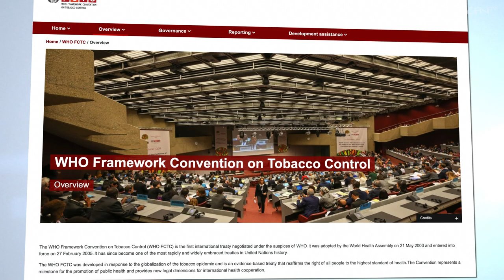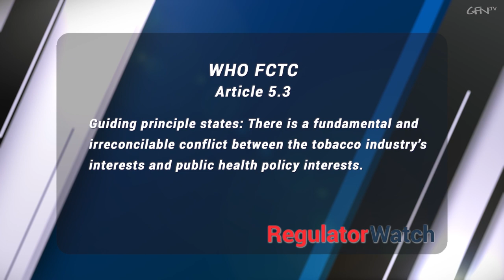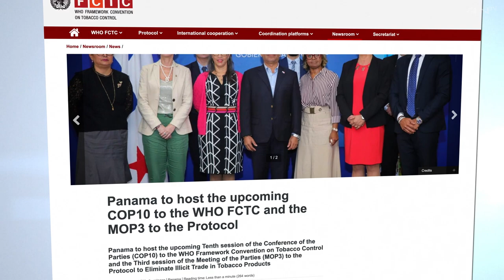SHAME ON YOU | Vaping Activist Responds to Critics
Canadian tobacco harm reduction advocate and nicotine vape retailer takes a stand against anti-vaping critics at home while preparing to take on the WHO at the upcoming FCTC COP10, the Conference of the Parties in Panama, this November.

Featuring:
MARIA PAPAIOANNOY-DUIC
Vaping Activist, Canada